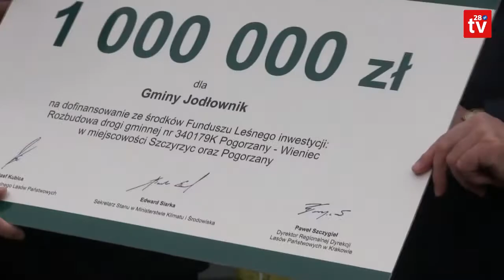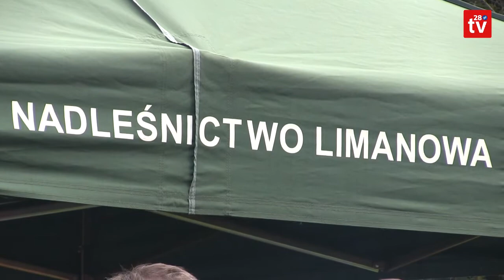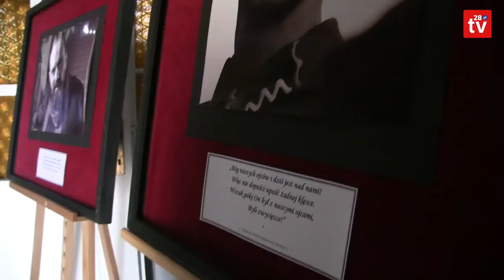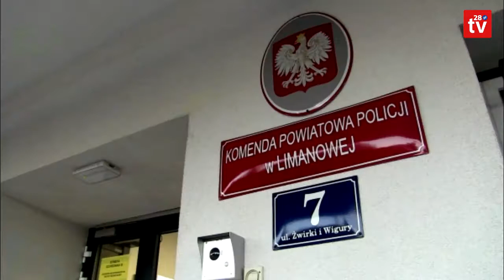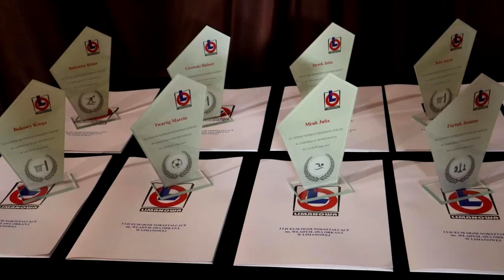Powiat Limanowski. Informacje (25 kwietnia - 1 maja). Wydarzenia w regionie